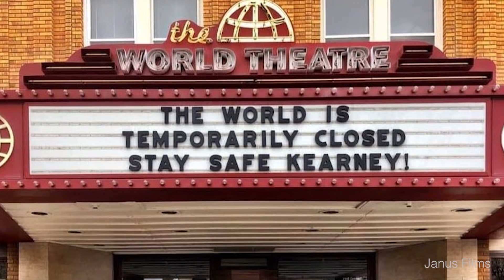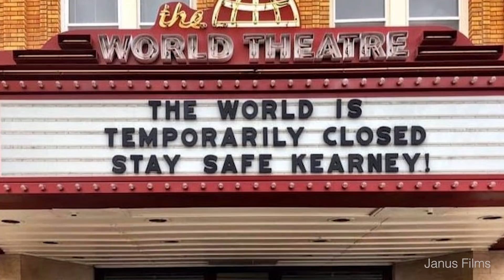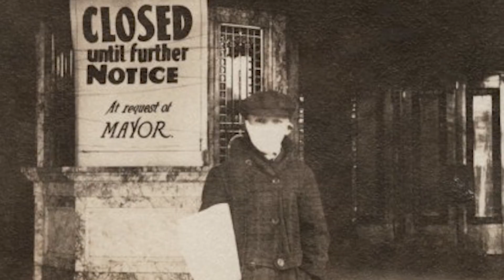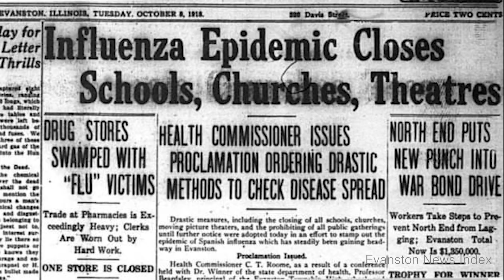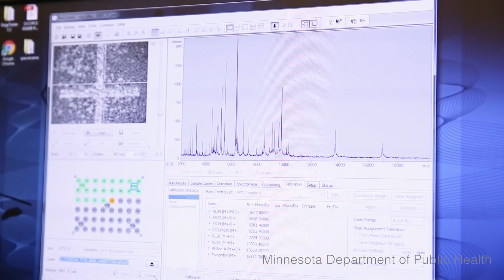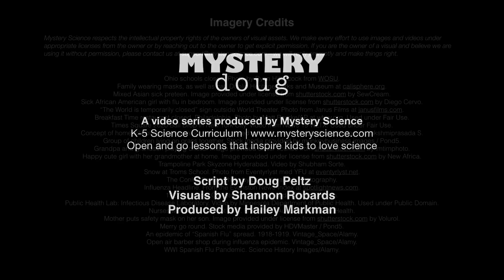Has anything like the coronavirus ever happened before?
Are your kids wondering: “Has anything like the coronavirus ever happened before?” This question came from Carter, a student from the United States.